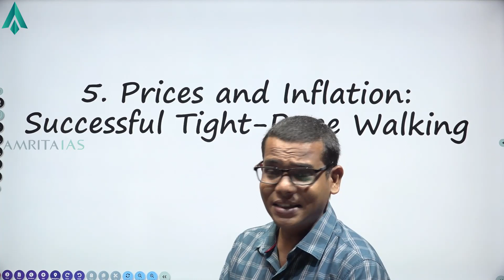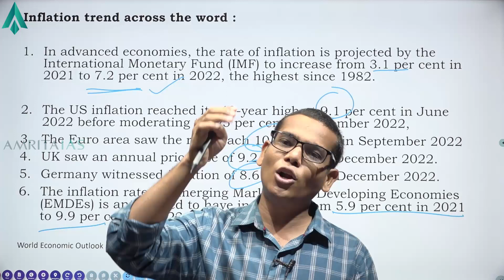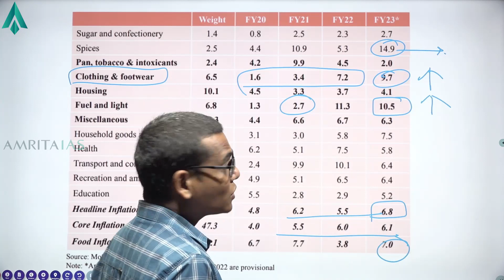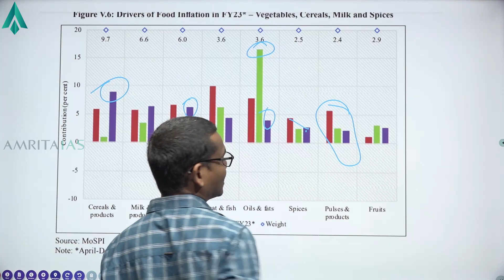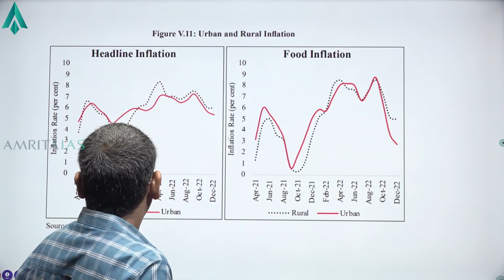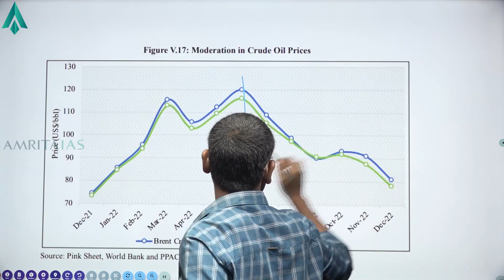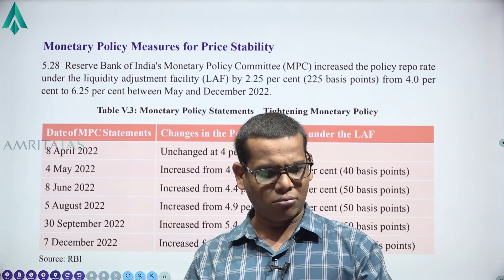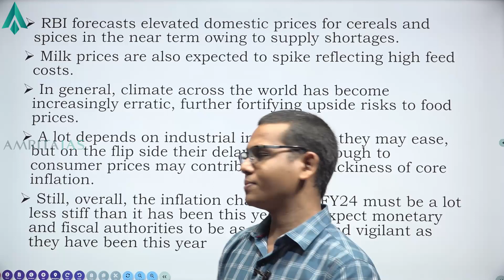Prices & Inflation - Chapter 5 | Economic Survey Overview | Amrita IAS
Welcome to our YouTube video on Chapter 5 of the Indian Economic Survey for UPSC aspirants. In this video, we will discuss the Prices and Inflation

Our expert speaker will break down complex economic jargon and concepts into easy-to-understand language, making it accessible to all UPSC aspirants. This video is perfect for those preparing for the UPSC Prelims and Mains examinations.

Summary
 Rising prices are always a cause of concern for policymakers as they hurt the common
man the most. The perils of inflation are felt more in developing economies, where necessities
have a higher share in the consumption basket than in developed countries. In recent years,
India’s inflation rate has been well-behaved, lying tamely below the RBI target rate of 4 per cent

In 2020, supply-side disruptions pushed inflation beyond the RBI’s upper tolerance limit
of 6 per cent. The pandemic delivered a larger shock on supply than it did on demand, through
supply-chain disruptions in the case of essential goods, food, medicine and industrial goods. In
turn, this aggravated cost-push inflation in the country.

As the pandemic receded, the conflict in Russia-Ukraine broke out, bringing in its wake
worldwide inflation, fueled mostly by surging prices of crude oil and other commodities. Prices
soared to a decadal high and ate into household budgets, in turn prodding Central Banks to
tighten monetary policy. A convalescing world economy was left to confront unprecedented
rates of inflation. The spectre of stagflation loomed large on the horizon. In response, developed
economies were left with no option but to raise interest rates. As the US Federal Reserve raised
rates, the US dollar appreciated, making dollar-denominated fuel imports even dearer.

Watch our Video for more details

Transform India , Serve Millions